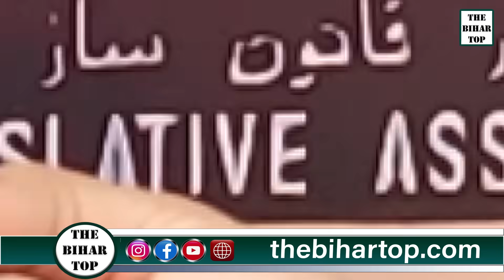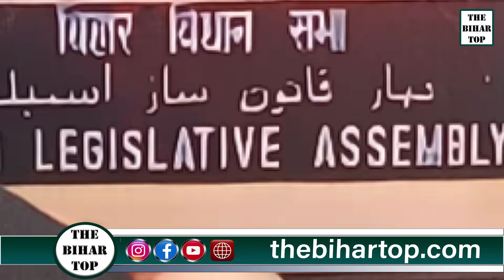Hajipur, Jahanabad, Samastipur, Jamui.. कौन कौन हो सकता है Chirag का प्रत्याशी..